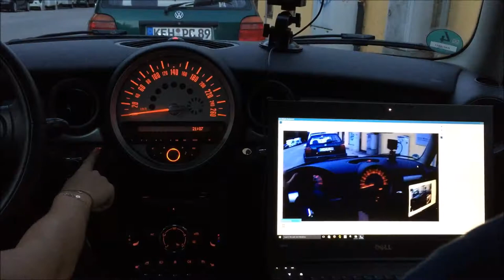IR-Marker: Set Up and demo study in a car